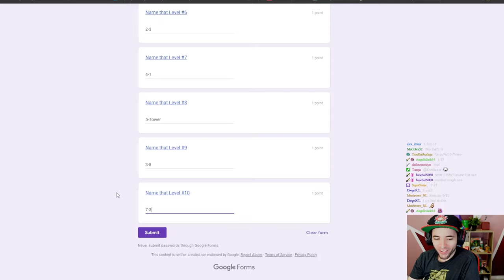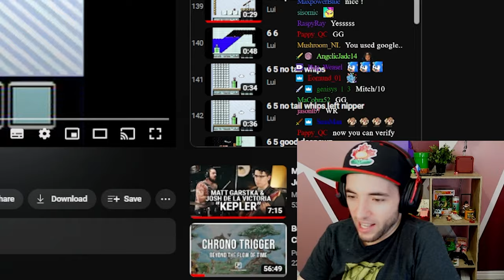Is It Possible to GUESS the Mario Level by Its Sound?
The ultimate speedrun quiz. Can I pass it?